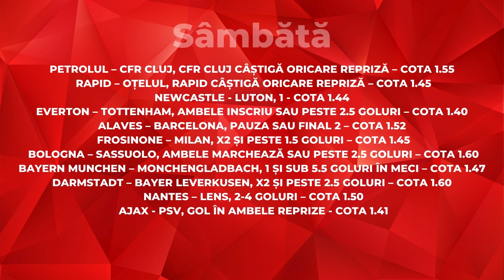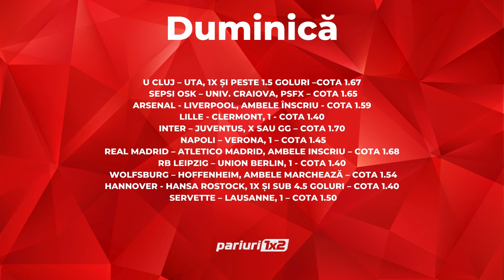BILETE PARIURI ȘI 27 DE PONTURI PENTRU WEEKEND! FACI PARIU #358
Construim profitul unui weekend cu meciuri de 5 stele: Mizăm pe campionate de top și pe dueluri precum Real - Atletico, Arsenal - Liverpool sau FCSB - Farul! Weekend cu 27 de ponturi și bilete pariuri!

📌Pariati responsabil!

𝟏𝟖+ | 𝐉𝐎𝐂 𝐑𝐄𝐒𝐏𝐎𝐍𝐒𝐀𝐁𝐈𝐋! 🔞